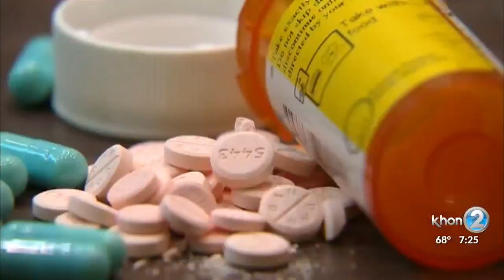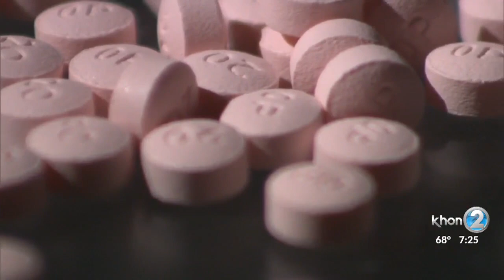Ken Lawson in studio